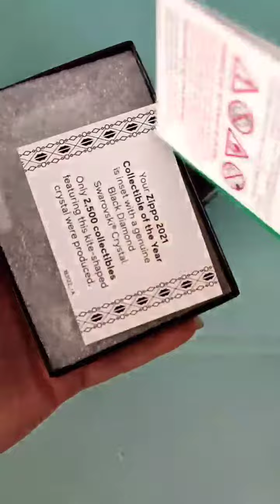Zippo 49502 2021 ‌Collectible Of The Year - IranZippo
فندک زیپو مدل 49502 | کلکسیونی سال 2021

Zippo 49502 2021 ‌Collectible Of The Year

🔸 ساخت کشور آمریکا
🔸 تولید محدود 2500 عددی
🔸 سبک بدنه: کلاسیک
🔸 فینیش: مشکی براق
🔸 تکنیک طراحی: حکاکی 360 درجه و نگین سواروفسکی
🔸 جعبه لوکس
🔸 ضمانت مادام العمر مغزی

📍برای مشاهده سایر مدل‌ها و خرید به وبسایت ایران زیپو مراجعه کنید.

ضمانت مادام العمر مغزی زیپو
ضمانت اصالت و تعویض 10 روزه تمام محصولات

📍ایران زیپو بزرگترین مجموعه فندک اصل زیپو، پیرکاردین، سارومه، تونینو لامبورگینی، پورشه دیزاین، دانهیل و رانسون همراه با ضمانت و لوازم جانبی.

📍مشاوره، پیگیری سفارش، ارتباط با پشتیبانی از طریف دایرکت، واتساپ، تلگرام و تماس تلفنی